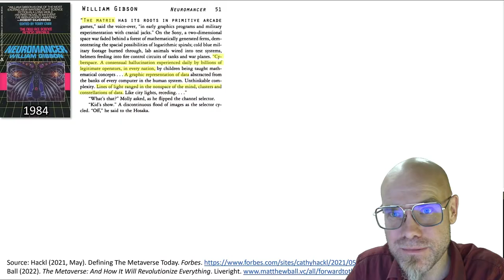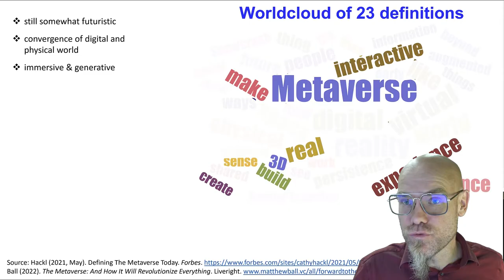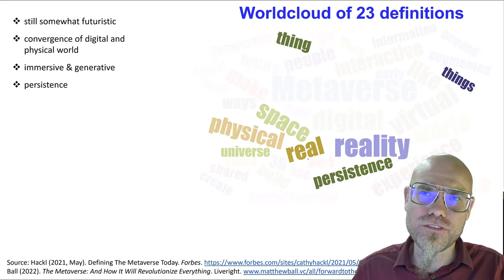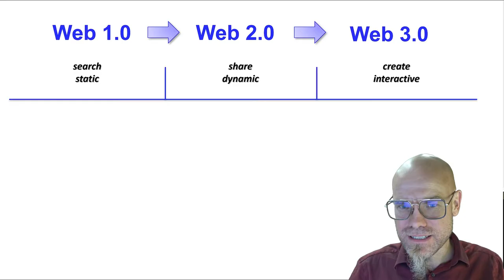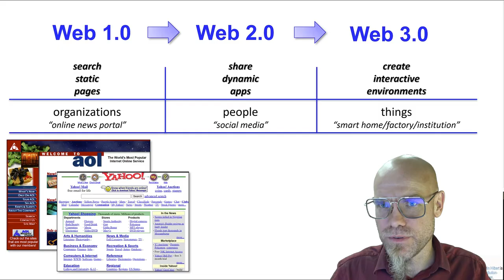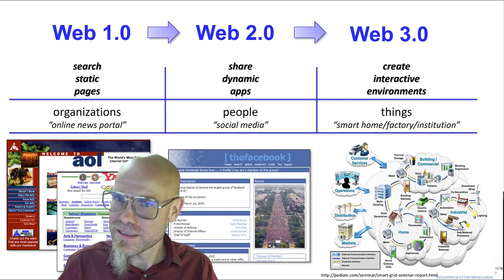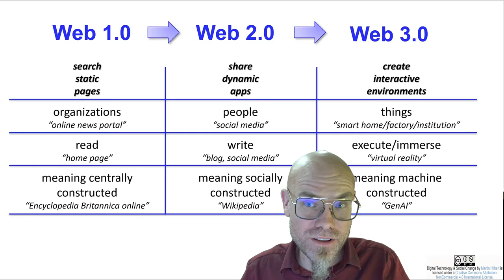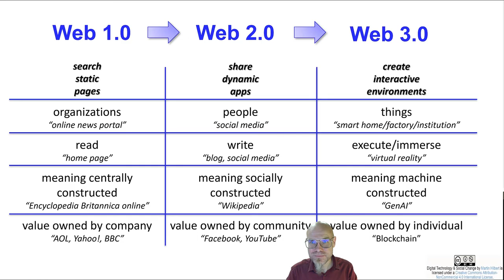DTSC: 4.5 What is the Metaverse & Web 3.0?